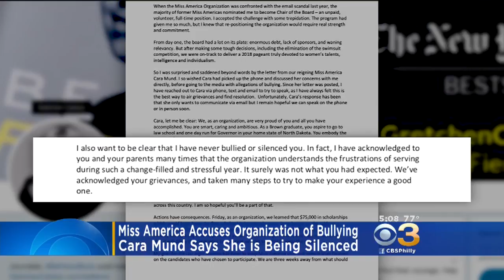Miss America Accuses Organization Of Silencing Her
Cara Mund's claims come just weeks before the next Miss America will be crowned in Atlantic City.